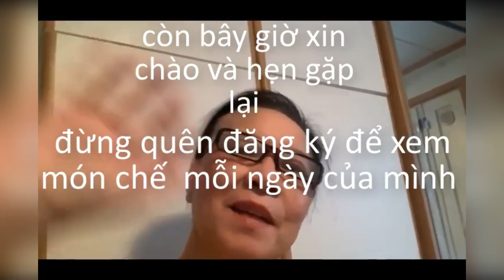Cuộc Sống Phần Lan. Hái Trái Karpalo Cạnh Bờ Hồ Có Chút Khác Lạ (phần 3)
Lời đầu tiên chúc Tất Cả Các Bạn Luôn Vui Vẻ Mạnh khỏe và hạnh phúc bên người thân yêu nhất .
Video nầy nội Dung Hái Trái ở bờ hồ . Cảnh quay có đoạn hơi khác lạ . Cận sát khi hái trái . Bờ hồ có rất nhiều trái . Và Trái có nhiều Vitamin . Trị được bệnh
Tiểu gắt . Thông Đường Tiểu  không cần uống thuốc Tây . Chúc Các Bạn xem video vui vẻ . Chào và hẹn gặp lại video mới tiếp theo .